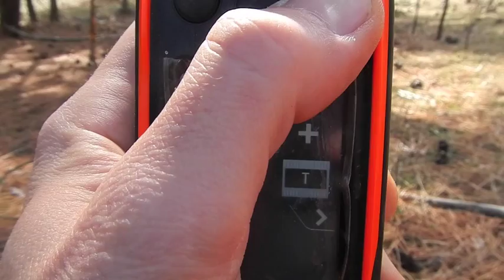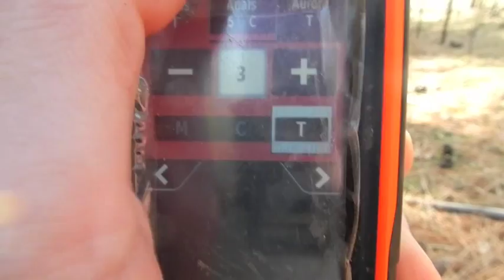Garmin Alpha 100 Training for Livestock Guardian Dog Recall while Hiding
While following the goats to get some water, Donna and Mona-Lisa (17 month old Sarplaninecs) were given a tone recall signal.  As I was hiding behind a stump, I waited to see if there was a recall response to the tone from the Garmin TT-10 collar being worn by the 17month old LGDs.  I gave them a prolonged tone before I whistled to let them know my location.  It is useful to know if the training is working because sometime in the future the LGD pair might be far enough away that they can not hear me when i need to recall them by collar tone to the goats position.